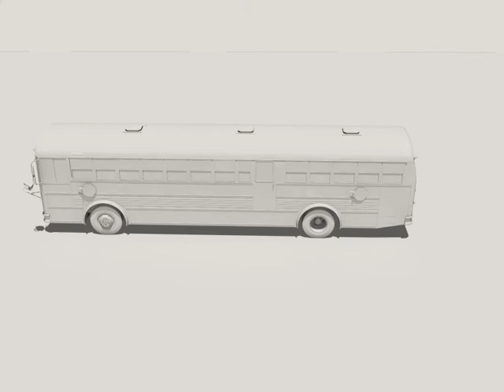Bus Compilation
Photo Realistic Bus Rendering